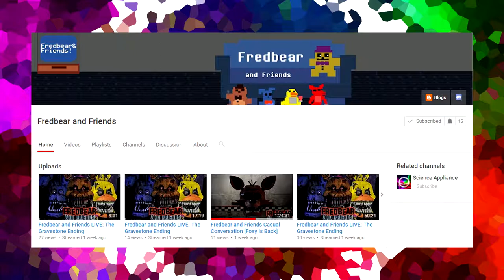Fnaf: Fritz - Identity REVEALED! | Fnaf Theory #16